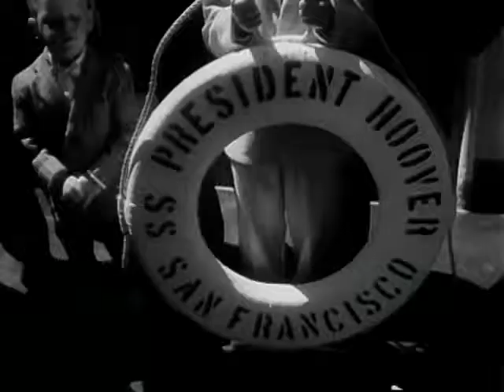Hoover Birthday on Hoover Passenger Liner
Newsreel. We digitized and uploaded this film on behalf of the Prelinger Archives.